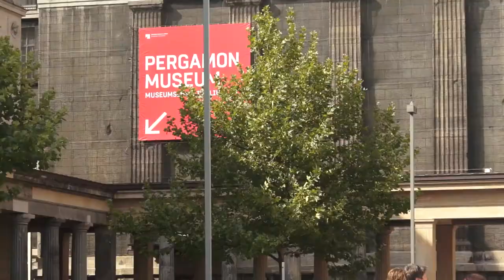Catedral de Berlín e Isla de Los Museos por Roca y Asociados en Español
Visitaremos La Catedral , se encuentra en el Barrio Mitte. Fue Guillermo II que quería convertir a Berlín en una ciudad de la cultura que superara a París y Roma, como respuesta de la Prusia protestante a la, Roma Católica.Su estilo Barroco construida en el (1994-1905)Sufrió graves destrucciones durante la guerra,, pero las obras de renovación en su interior fueron realizadas fielmente a la historia.La Isla de los museos que veremos es Patrimonio de la Cultura del Mundo de la UNESCO. El Museo Nuevo , Museo Viejo y el Museo de Pérgamo.